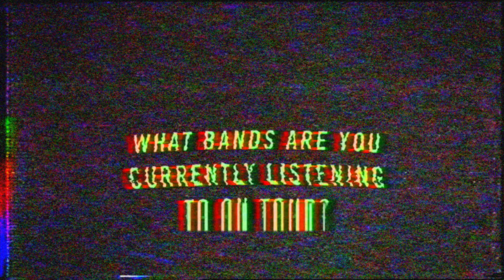An Interview With Dawn Richard | Dr. Martens Presents at SXSW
During our Dr. Martens Presents at SXSW showcase we had the opportunity to chat with some iconic acts from our lineup. Dawn Richard dives into her DIY influences, what it's like to play SXSW and her New Orleans roots.